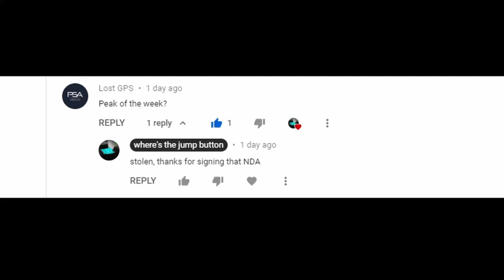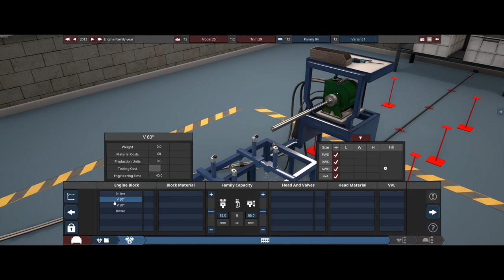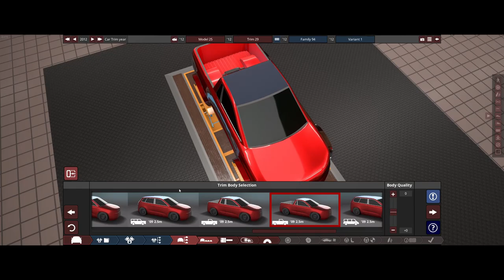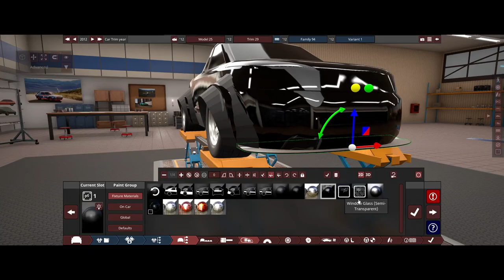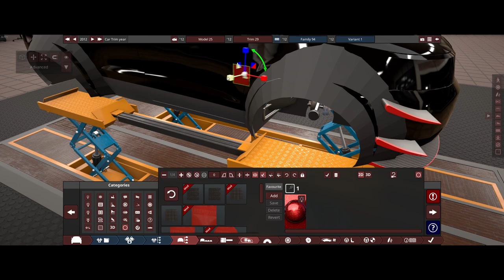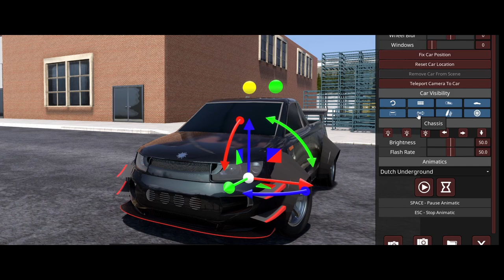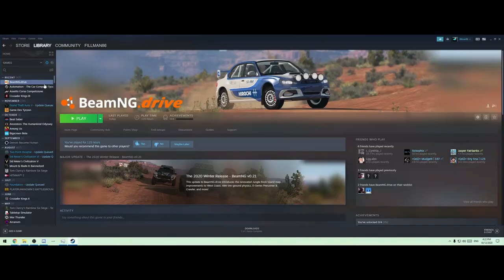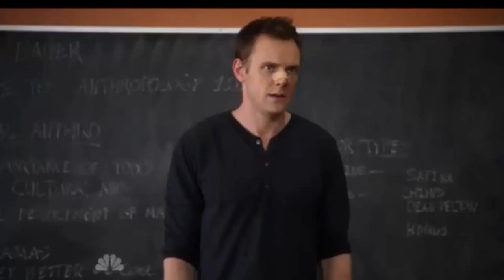the Deadly 1400hp UTE - Friday Pikeday ep 2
Ever feel like you want to carry a load from point a to point b, but like suuuper fast. so fast that it might mean you meet your doom? Then this is right up your alley ;)